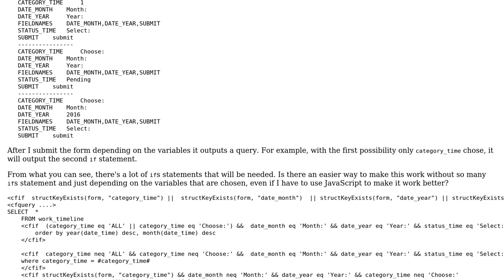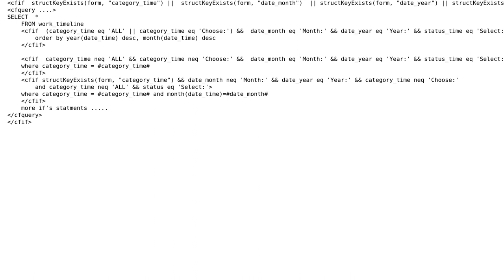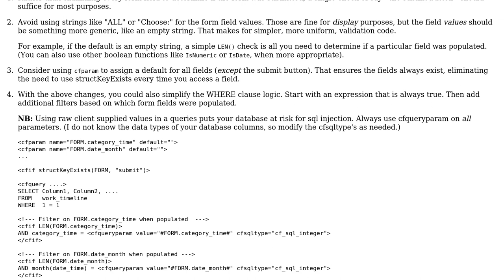Submitting form using dynamic variable with query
With thanks & praise to God, and with thanks to the many people who have made this project possible! | Content (except music & images) licensed under CC BY-SA | Music | Images & others | With thanks to user Leigh user Jamal user anatp_123 and the Stack Exchange Network Trademarks are property of their respective owners. You are responsible for your own actions.